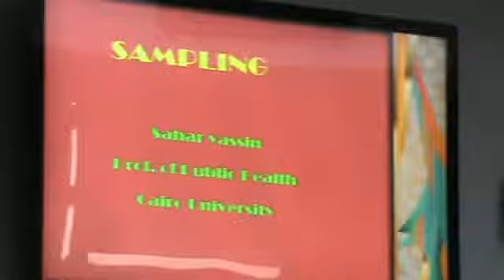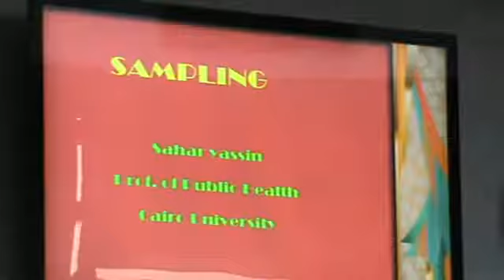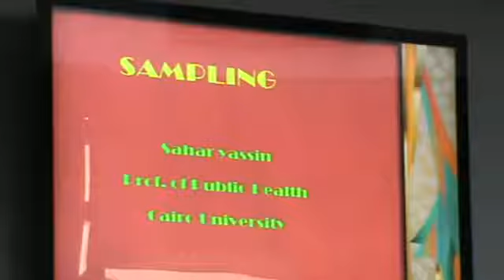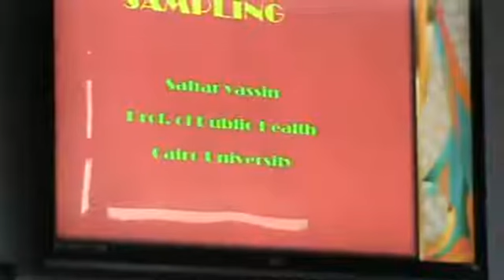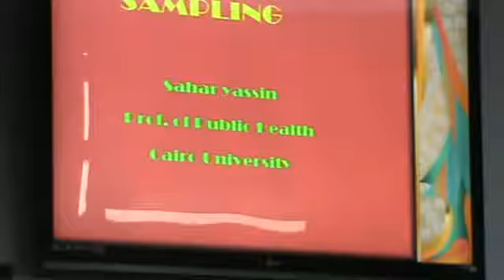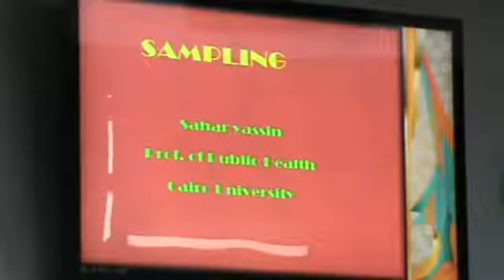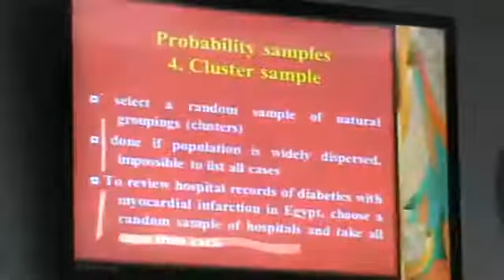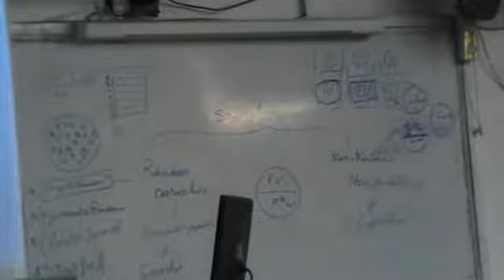Community Dr Sahar Yassin Sampling